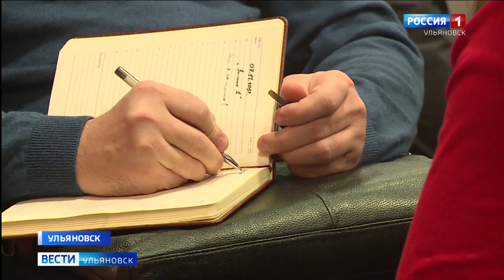Городской бизнес форум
Интересно как для новичков, так и для опытных предпринимателей. Сотрудники администрации Ульяновска организовали бизнес-форум, во время которого бизнесмены смогли выслушать ведущих экспертов как из областного центра, так и из-за его пределов.